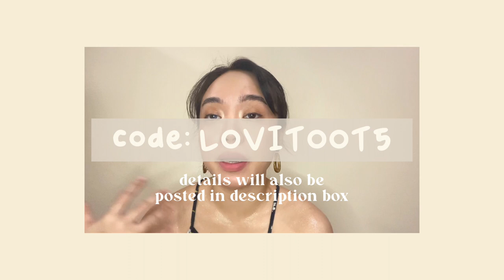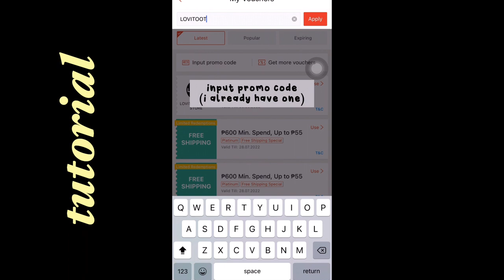LOVITO Shopee Haul ✧ for midsize girlies ★ | basics and neutrals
★Get your 25% fan code: "LOVITOOT5"
(It will be automatically deducted)

PRODUCT LINKS:
★ Casual Plain Contrast Ruched Slight Retched Jumpsuit (White)
My size:  Medium

★ Casual Plain Cut Out Button Flounce Sleeve Blouses (White)
My size:  Large

★ Casual Plain Basic Notched Collar Shorts Sets (White)
My size: Large

★ Plain Flare Leg Split Pants (Brown)
My size: Large; Get medium mejo maluwag sya sakin hehe

★Lovito Casual Slim Fit Shirred Backless Candy Color Two-piece Shorts Sets L14D014 (Green)
My size: Large (if u have wide hips)

★Lovito Casual Plain Basic Button Blouses L14D061 (White)
My size: Large

★Lovito Elegant Plain Plaid Pocket Jackets L23LD023 (Blue)
My size: Large (I suggest get the medium size if u dont want it to be loose)

★Lovito Casual Plain Butterfly Sleeve Button Tie Front Blouse L21AS013 (Light Green)
My size: Medium

ARE U SHY TO ASK?
subcount: 4.72k
FAQS ✧
🏢 college: Silliman University, Dumaguete City Negros Oriental
💉 pre-med course: BS Medical Technology
👩🏻‍⚕️ medical School: UERM (University of the East Ramon Magsaysay)
🥼 current year (based on video) : 4th year med Clerk
📱camera I use: iPhone
😉 editing software: iMovie & VLLO